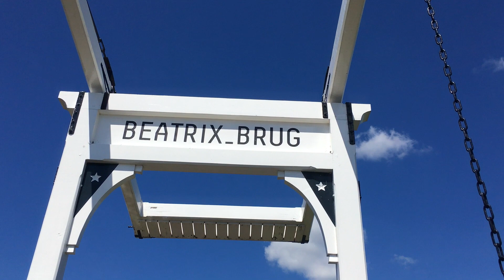Marken - Netherlands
Beautiful Marken in North Holland